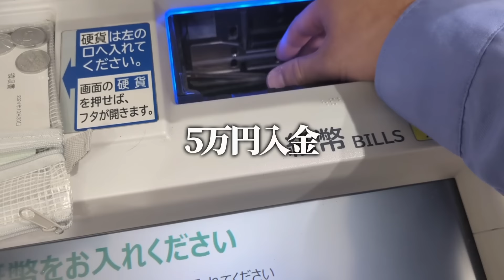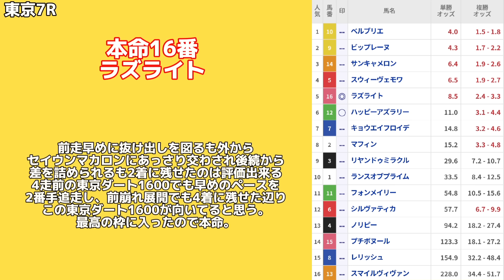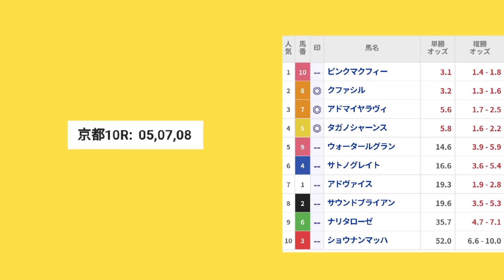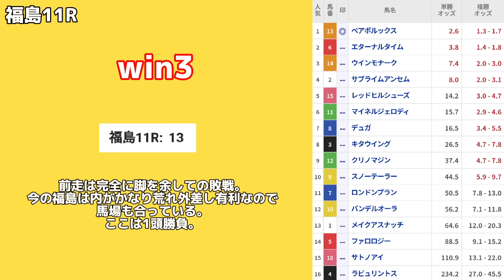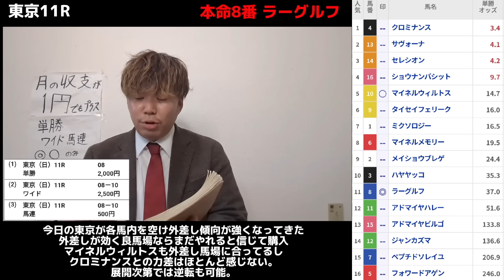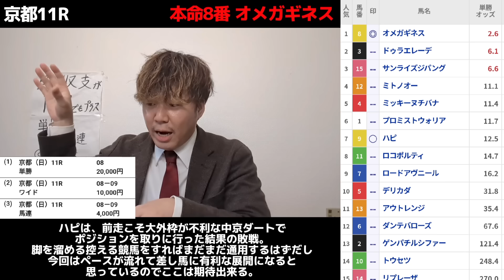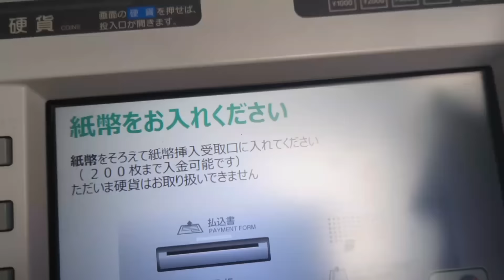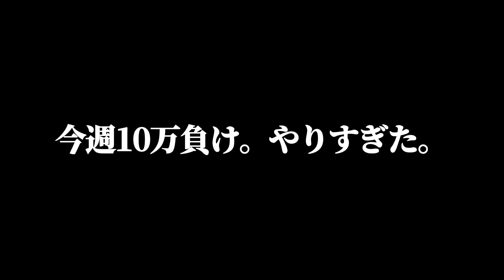【ブチギレ!?】大荒れ重賞デーに5万円勝負した結果ぶち切れました…果たして勝つこと出来たのか！？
僕のTwitterアカウント

アカウントはこれ以外存在しないです。

たま〜〜〜に更新します

音楽

魔王魂

otologic

効果音ラボ

平小森